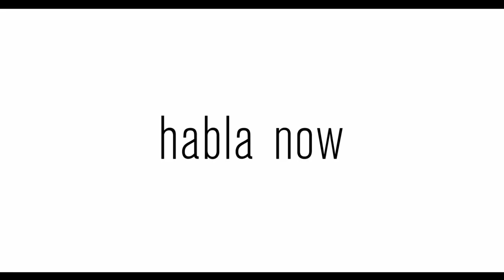HABLA NOW | JUSTINA MACHADO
HABLA NOW, the latest installment of the award-winning “Habla” series from HBO Latino, debuts FRIDAY, SEPTEMBER 18 (9:00PM ET/PT). The one-hour documentary special features testimonials from U.S. Latinos sharing their personal experiences directly to the camera for a national audience, in both English and Spanish. Director and writer Justina Machado talks about her brother coming out as gay and how this has impacted her personally.
HablaNow will be available on HBO Latino and to stream on HBO Max.